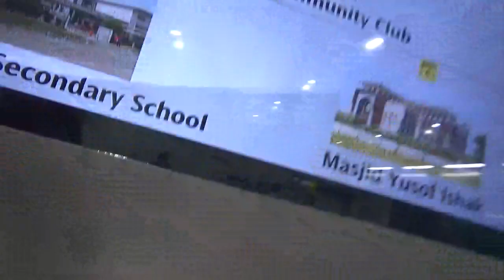MRTravels to the Thomson-East Coast Line Stage 1 Open House - 11 January 2020 (Part 7)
This video was filmed on 11 January 2020, using my Sony HDR-CX405.